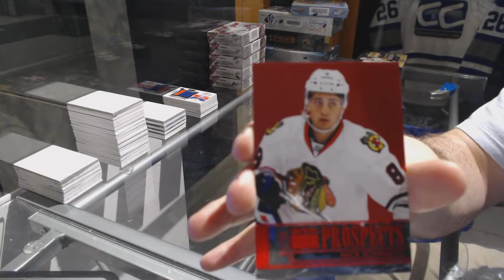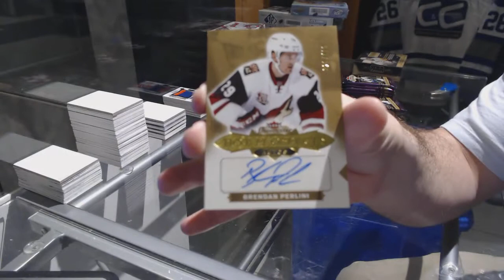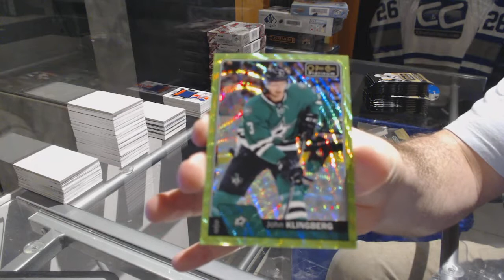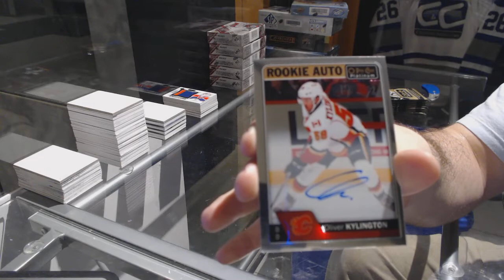16-17 UD OPC Platinum & 16-17 UD Fleer Showcase Hockey Box Break - C&C GB #7386